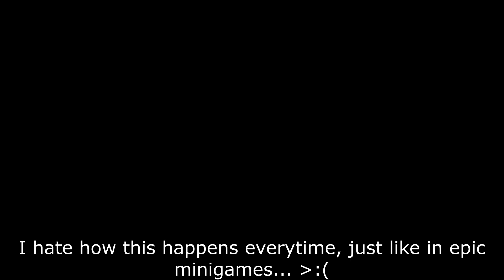roblox blade ball serpent boss stupid fail (really painful)